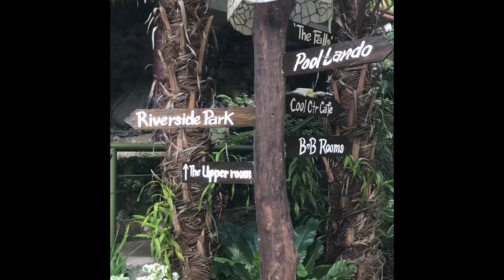PulangBato Falls - Valencia, Negros Oriental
Watch in HD. Thank You!